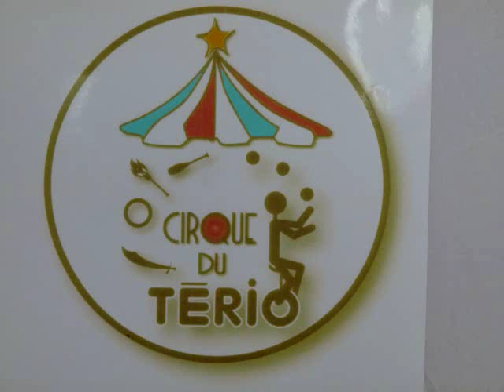Cirque du Tério rola bola/balance show Canada day 2011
My rola bola/balance routine on canada day 2011 by Cirque du Tério. Also balancing an 8 foot ladder on my chin ;) Enjoy!